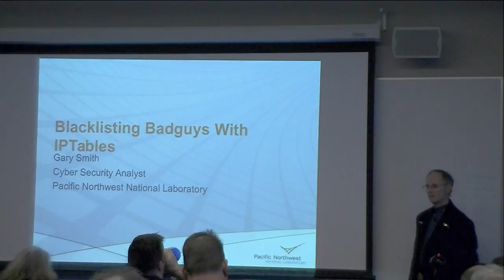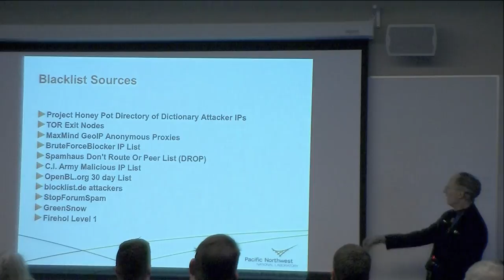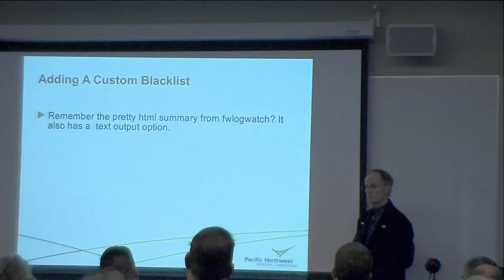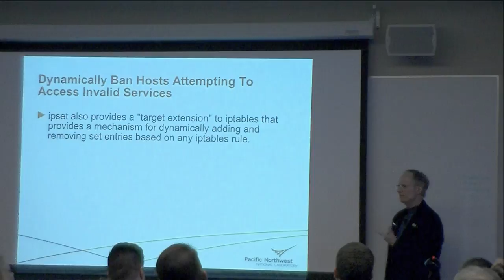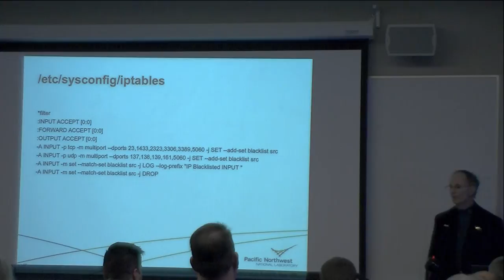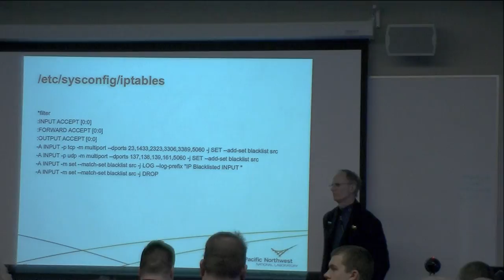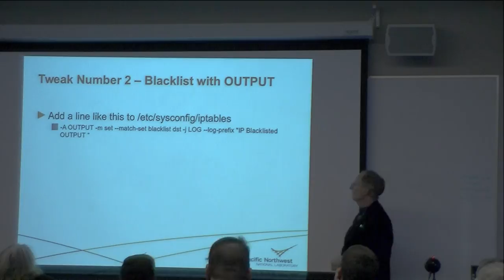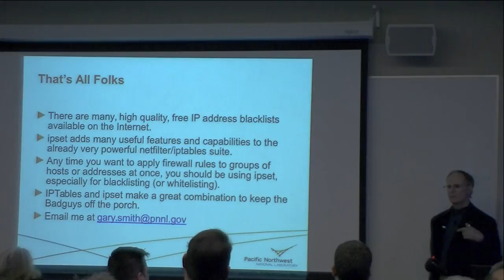IPTables - Blacklisting IP's and Ports - Stop the Badguys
Anyone that has run a server on the Internet for any length of time quickly learns that the Internet is full of spammers, bots, and other characters you would prefer didn't exist. One way to keep them at bay is to use blacklists with IPTables. In this talk we'll look at several sources of blacklists and how to efficiently incorporate blacklists into Linux IPTables to effectively mass block IP addresses and protect systems.